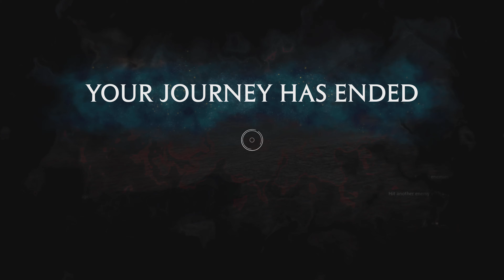Hogwarts Legacy PS5 4K Hogsmeade and Jackdags Tomb Part 1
Searching Hogsmeade and Jackdawgs tomb